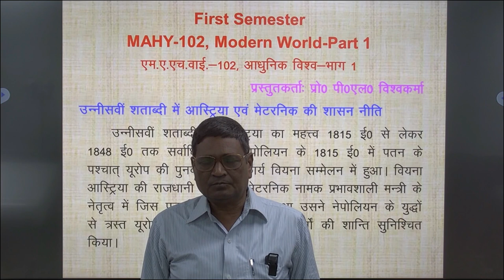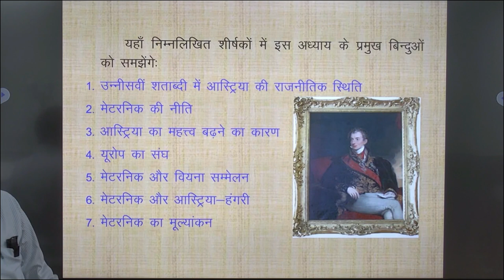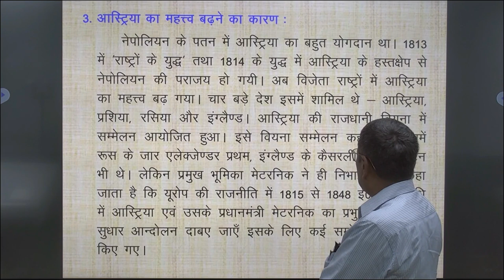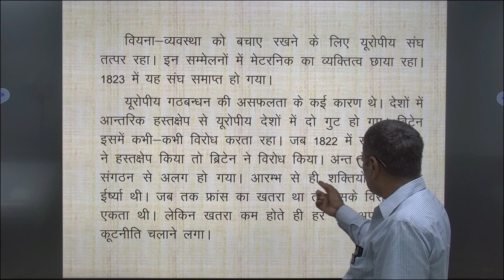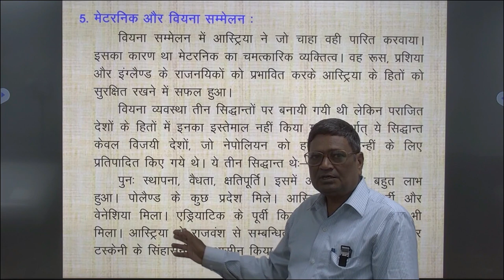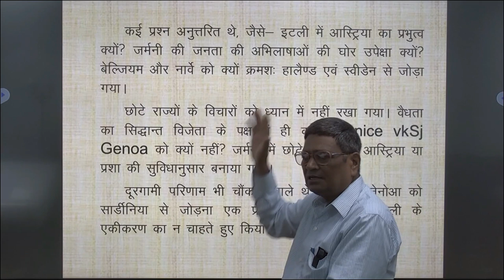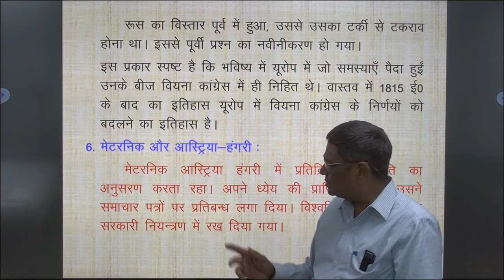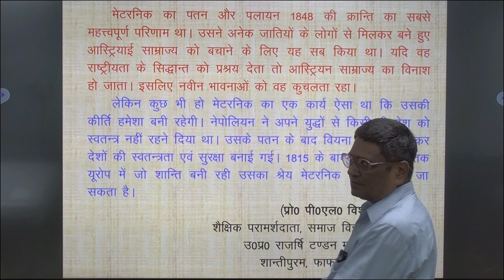एम.ए.एच.वाई.-102, आधुनिक विश्व-भाग 1 प्रस्तुतकर्ताः प्रो0 पी0एल0 विश्वकर्मा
First Semester
MAHY-102, Modern World-Part 1

एम.ए.एच.वाई.-102, आधुनिक विश्व-भाग 1

प्रस्तुतकर्ताः प्रो0 पी0एल0 विश्वकर्मा